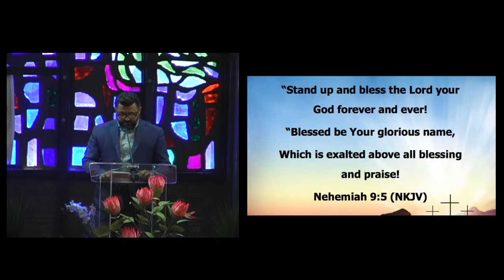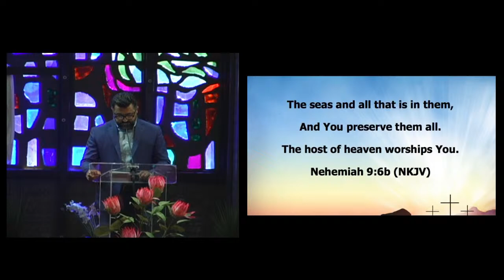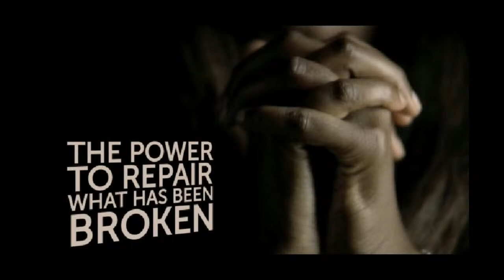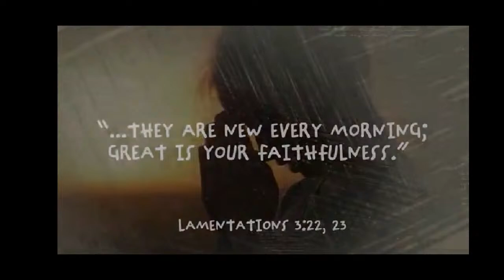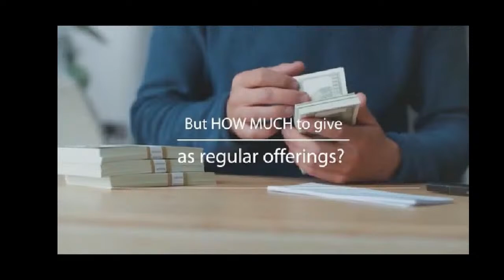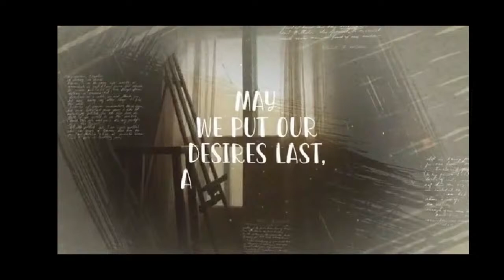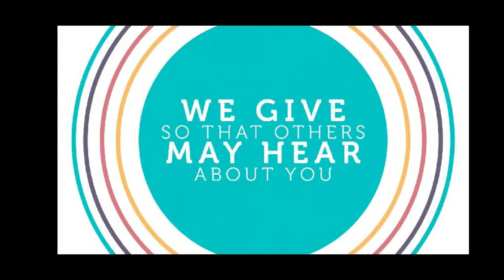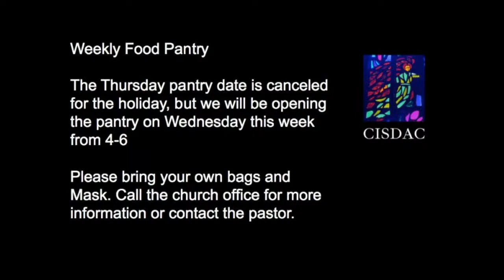"Yet"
Dr. Philip Williams